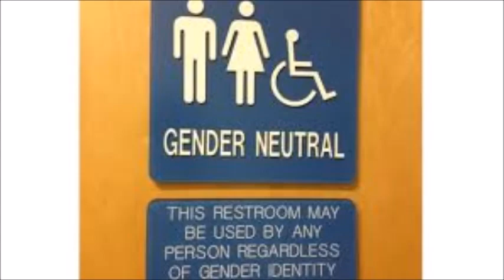🤣😂😆. the are are only two genders